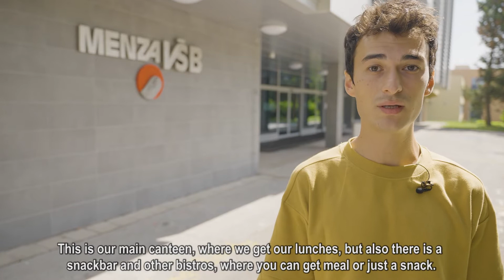VSB-TUO: Faculty of Materials Science and Technology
High-quality, practically oriented, English-taught programmes on one of the largest campuses in Central Europe.